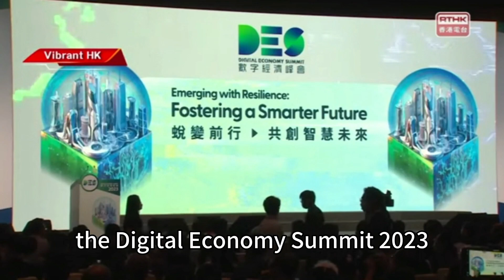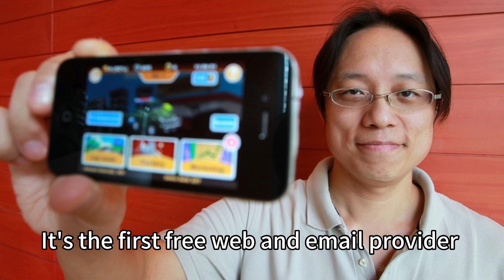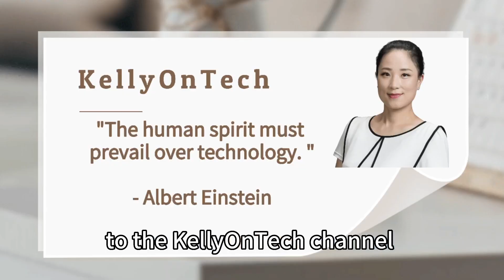Which region in China is more supportive of the open metaverse and web 3? KellyOnTech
Which region in China is more supportive of the open metaverse and web 3?  KellyOnTech AI Series | Mans International

00:00 Which region of China supports the open metaverse and web 3?
00:47 What kind of company is Animoca Brands?
01:37 What is the entrepreneurial story of the founder Yat Siu, who was selected as the Global Leader of Tomorrow by the World Economic Forum?
00:00 What is the key to the metaverse?